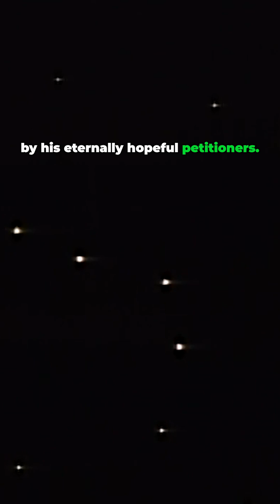shorts The Stories We See in the Stars Constellations Across Cultures science history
If you look closely, you can find pictures in the stars. One of the easiest constellations to recognize in the northern skies of North America is called the Big Dipper. In France, it is referred to as “le casserole,” meaning “the casserole”. In medieval England, people saw the same pattern of stars and imagined it as a simple wooden plow. To some, these stars depicted a celestial bureaucrat riding on clouds, attended by hopeful petitioners as he traveled around the pole of the sky.

In England, it was called Charles's Wain or wagon, a medieval cart. The ancient Greeks and some Native Americans saw it as the tail of a great bear, instead of the handle of a dipper. Other cultures envisioned a procession of animals: a bull, a reclining man, a hippopotamus with a crocodile, all following each other across the sky.

This constellation demonstrates a marvelous diversity of images seen by different cultures. Some people believe these figures truly exist up in the night sky, but they are our own creations, shaped by our imaginations. As hunter folk, we placed hunters, dogs, lions, and young women among the stars, projecting new hopes and fears onto the constellations we saw above.